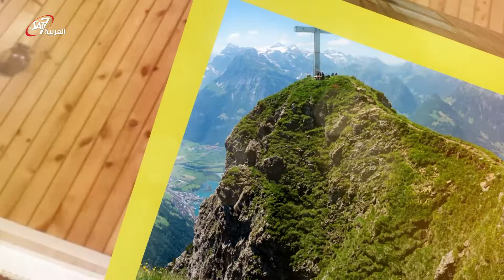كنيسة جا معة رسولية الجزء الرايع